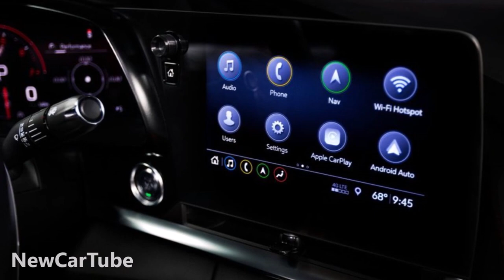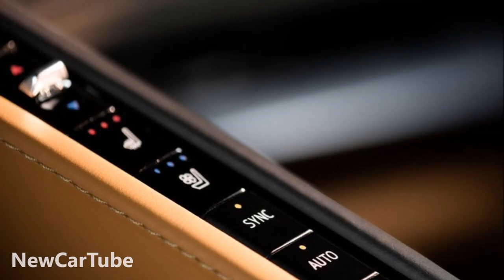2020 Chevrolet Corvette C8 Stingray First Look "Affordable Mid Engine Monster"